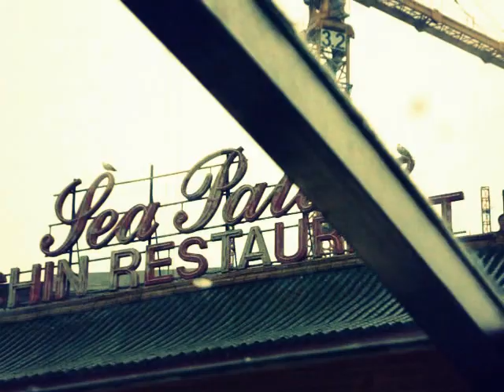De rondvaartboot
Amsterdam